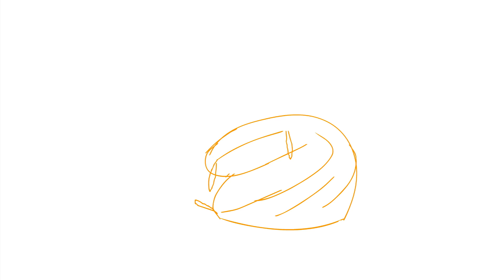SourFlack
Flour sack exercise. Cannabilistic Flour sack.